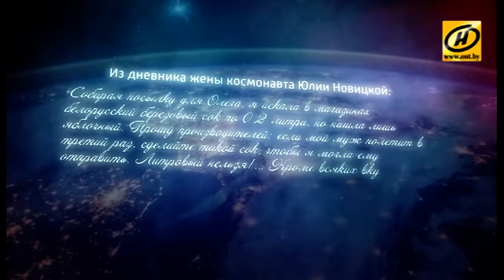Контуры. Получите и распишитесь!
В середине декабря грузовик «Прогресс» так и не долетел до космонавтов, но в феврале к самому дальнему адресу человечества отправится ещё один корабль. И на нём – заветные пять килограммов разрешённого груза с земными подарками.